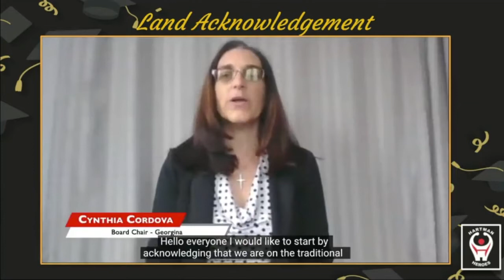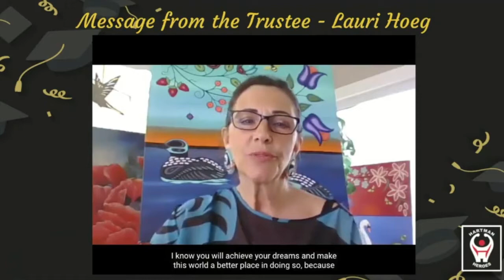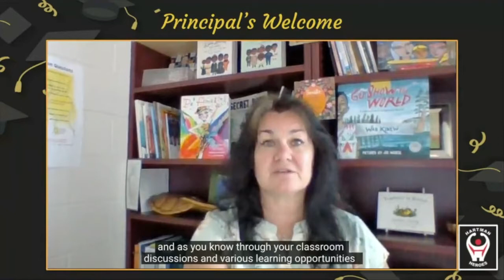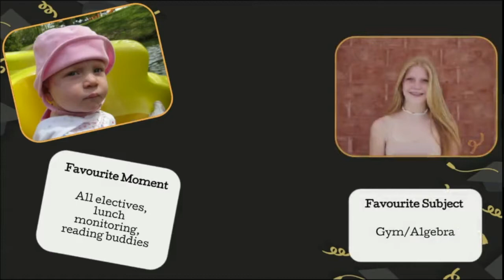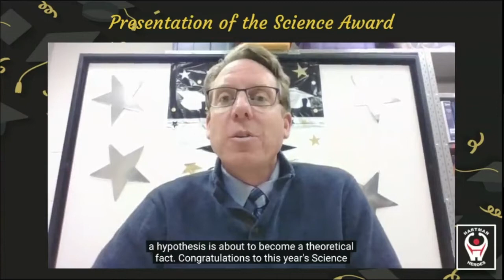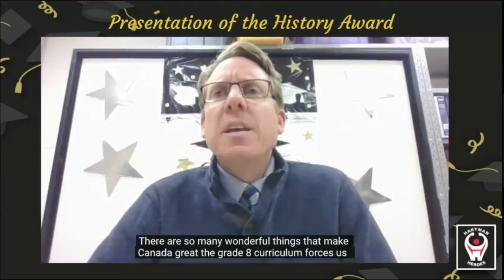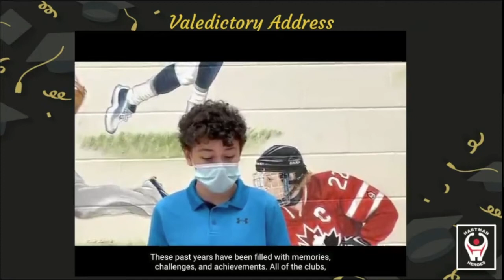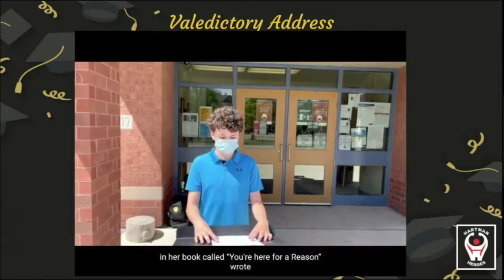HARTMAN PS GRADUATION 2021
This video is a grade 8 graduation of Hartman Public School's graduating class of 2021. This video is reposted for graduates who lost their access and want to re watch again.